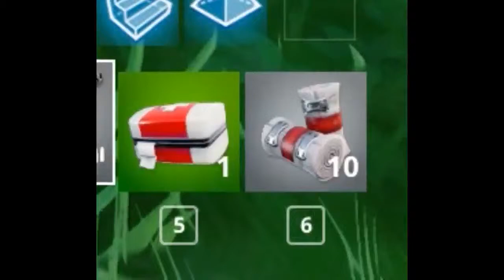The 50 v 50 Experience | Fortnite Battle Royale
ALL MUSIC/SOUND EFFECTS IN VIDEO:
-Battlefield 1- Official Theme Song[OST] taken from KaJo
-XXXTENTACION- Look at Me (Ear Rape) taken from Dank Nation
-CS:GO- Steel'What Are You Aiming At?' taken from VinJah

My Swag Mates Check Them Out.

Credits:
Intro Made By:
iFresHD